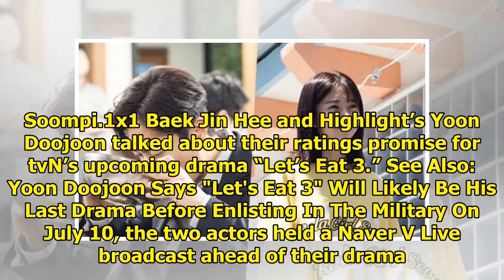Baek Jin Hee And Highlight's Yoon Doojoon Reveal Yummy Ratings Promise For "Let's Eat 3"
Display. Sharethrough. Soompi.1x1 Baek Jin Hee and Highlight’s Yoon Doojoon talked about their ratin...